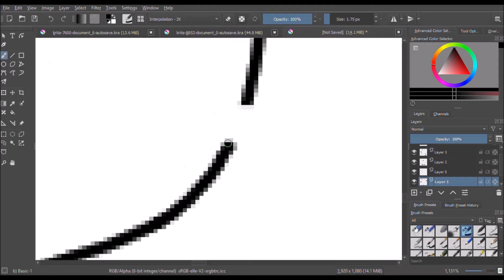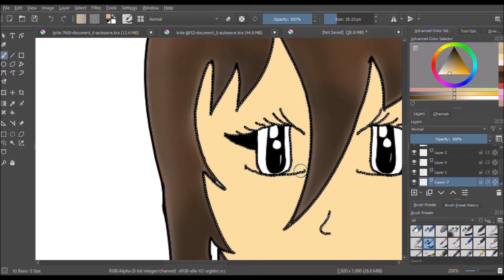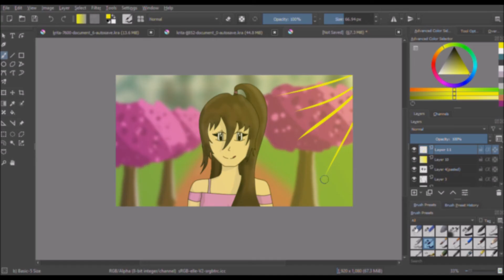Anime Girl Character Drawing in Krita - Speed Drawing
Hey Guys, I have a small request from you all, Well as most of you might know that to monetize YT content, a channel needs to reach 1000 subs at the very least, so i request your help in my journey and please subscribe so I can start monetizing,
Thanks,

This is a beautiful scene, with with a cute anime girl standing in the middle of a side walk in a city with the most gorgeous pink flower trees. The sun shines in an orange glow giving the image a magical looking tint...Recreating the effect of a sunset

The Beautiful sunset scene Drawn using Krita Software and a Huion H430p Graphics Tablet

Speed Art Overview of the process in creating the sketch...

(made for the queen of death)